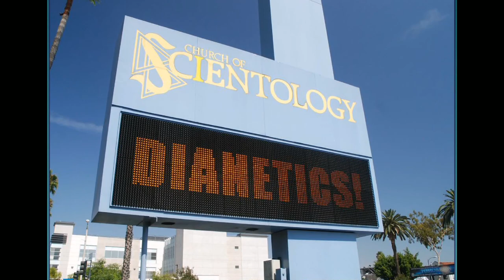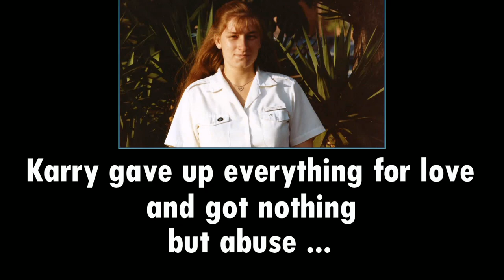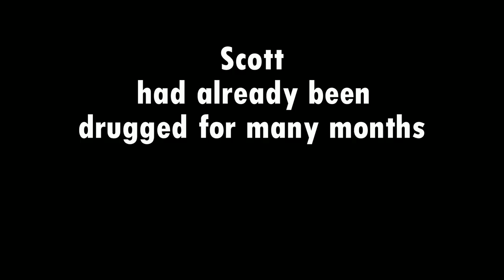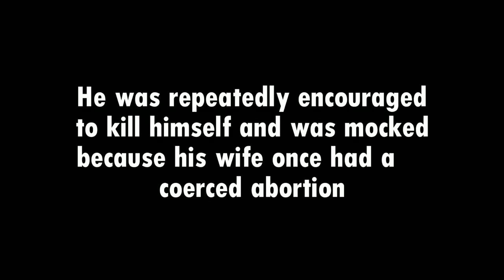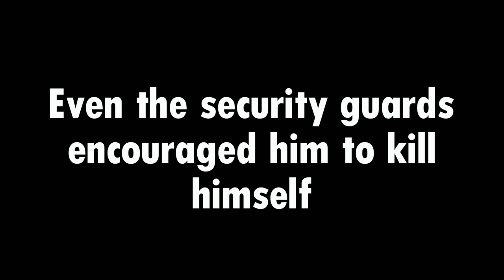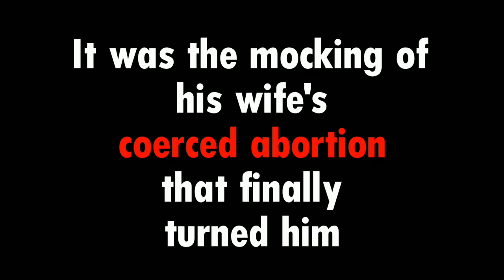Scientology Inc, Scott Campbell, Life, Liberty and the Pursuit of Happiness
Scott Campbell's compelling story.   After months of sleep deprivation and other abuse, Scott had a mental breakdown on the "Church of Scientology" prison ship called "Freewinds".     He was covertly given a combo of valium and chloral hydrate for months.   This combo can give brain damage.   The Doctor that "administered" this was *FAKE* doctor.
After a while, he was considered a "security risk" and sent to Los Angeles.  This video tells what happened next.